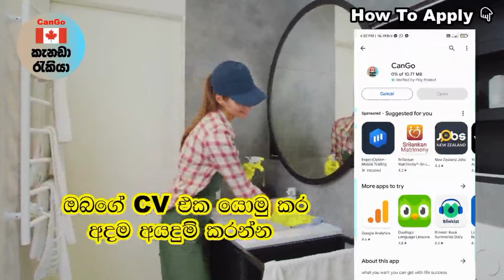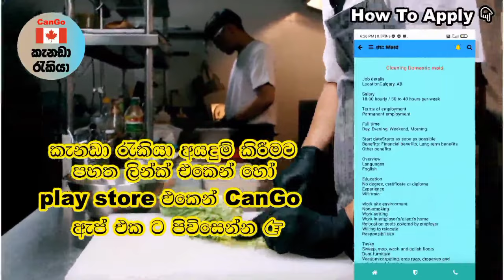කැනඩා සූපවේදී රැකියා. Assistant Cook Jobs වැටුප ලක්ෂ 8 යි.මාස 6 න් පවුලේ අයත් අරගන්න foreign jobs 🇨🇦